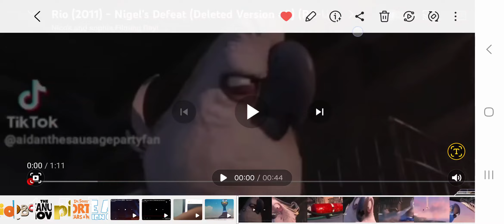Rio 2011 night ( 2023 ) deleted version